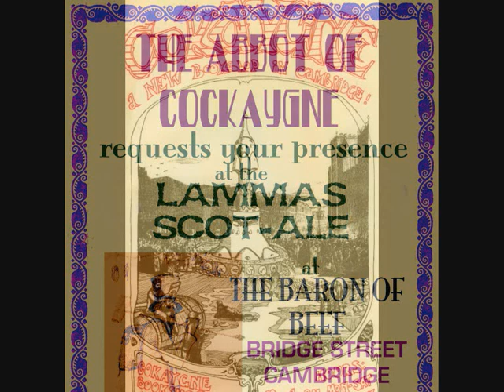The Land of Cockaygne - The Lord of Misrule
Nigel Pennick presents The Lord of Misrule bringing The Land of Cockaygne from the eldritch realm into the here-and-now. The tradition of Merrie England is alive here. Images from The Library of the European Tradition and traditional music played by by Nigel Pennick, Jon Ward and Russell Paddon.